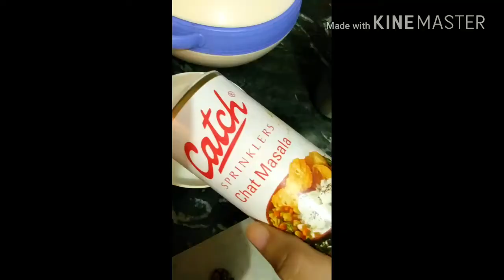NAVRATRE LUNCH ROUTINE,2017//WITHOUT ONION GARLIC MEAL IN LUNCH